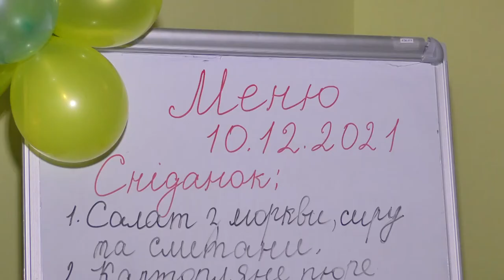«Велике будівництво». У Сумській школі №17 оновили харчоблок. 13.12.2021